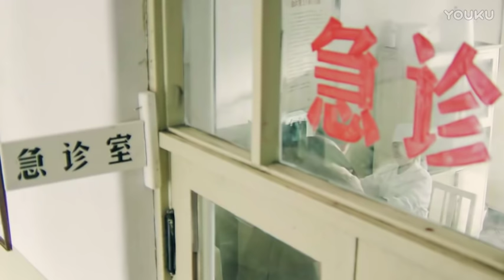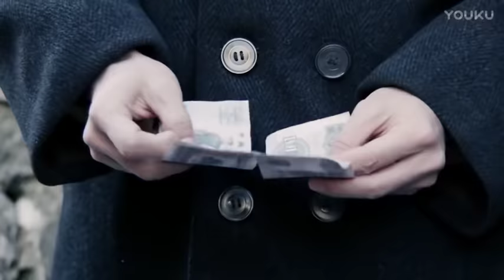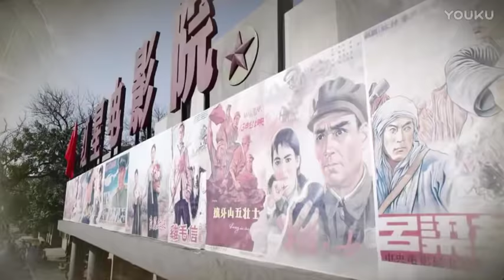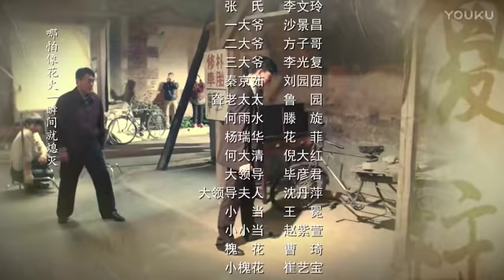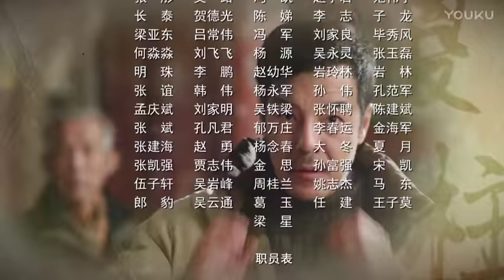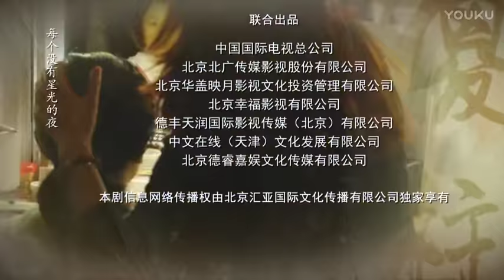【以家人之名】 邻里一家亲 情满四合院 《傻柱》第17集 - Full love of courtyard EP17【高清】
【剧情简介】本剧讲述了从上世纪六十年代到九十年代发生在北京四合院里的故事。何雨柱是钢厂食堂的厨师，为人善良仗义却口无遮拦，人称“傻柱”。傻柱看似不着调，却心地善良，不仅对秦淮茹一家的生活资助颇多，还为孤寡老人聋奶奶养老送终。傻柱在与邻里之间的相处中逐渐成熟起来，有了男人的责任与担当。在改革开放的春风下，傻柱开办饭店，并把四合院改建成养老院，和所有的“邻里家人”幸福和睦地生活在一起。